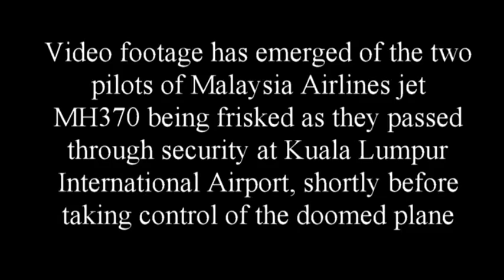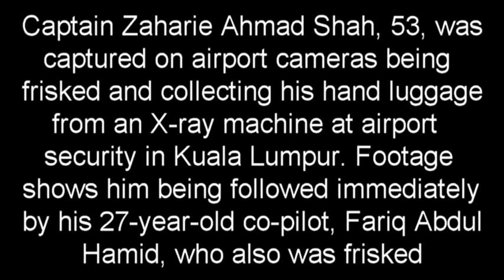CCTV footage of missing Malaysia Airlines MH370